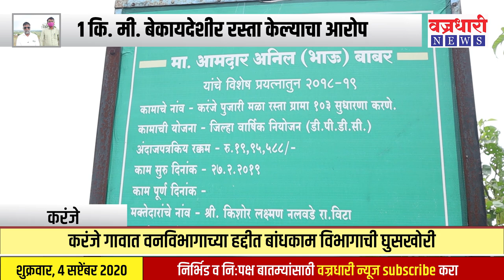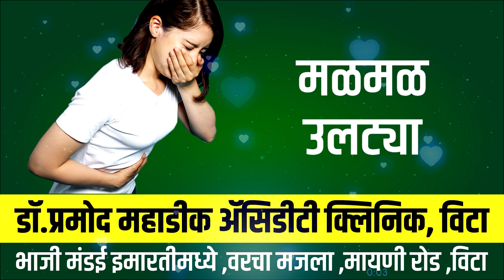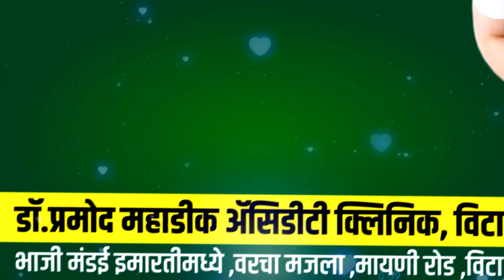करंजे गावात वनविभागाच्या हद्दीत बांधकाम विभागाची घुसखोरी ।। वज्रधारी न्यूज ।।